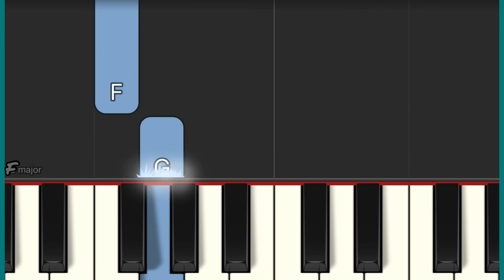Brahms’ Lullaby (Easy Piano Tutorial)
Brahms’ Lullaby Easy Piano tutorial is a very easy level video to help you learn this sweet classic. Simply follow the falling notes.

Very slow tempo so you can learn.  To go even slower, slow down playback speed if needed. :)

Do you want to learn to play piano?  Try Pianoforall today! It's a great program!

Looking for a great keyboard?  Check out this amazing Yamaha 88-key model at Amazon!

Vallende noot piano zelfstudie
Klavier-Tutorial für fallende Noten
Tutorial per pianoforte con note cadenti
フォーリングノートピアノチュートリアル
Учебник по игре на фортепиано Falling Note
Tutorial de piano de nota descendente
הדרכה לפסנתר עם תו נופל
降音符钢琴教程
هبوط مذكرة دروس البيانو
กวดวิชาเปียโน Falling Note